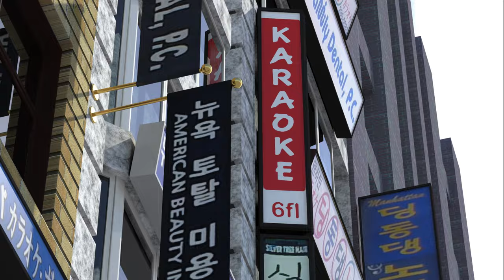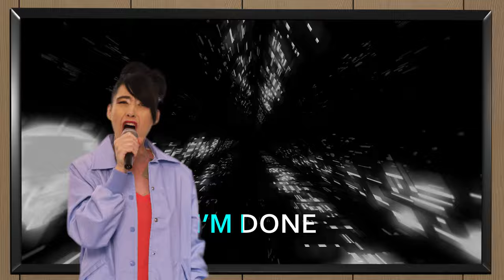The Julie Ruin - "I'm Done" [OFFICIAL VIDEO]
The Julie Ruin’s Kathleen Hanna teams up with iconic iterations of her past self while performing to her own karaoke video as she declares "I’m Done" with internet trolls in this video from director Laura Parnes.

Editor: Laura Parnes
Concept: Kathleen Hanna
Director of Photography: Jeffery Akers
Assistant Camera: Gabriella Toth, Gaffer: Sam Richardson, Gaffer: Cate Giordano, Make Up: Naomi Raddatz